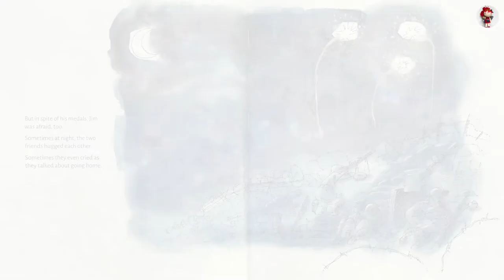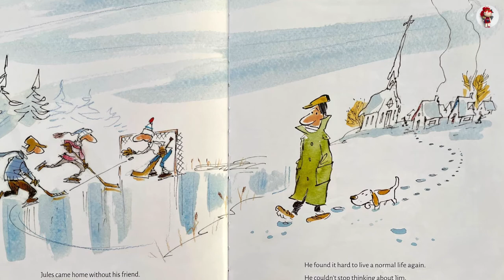🌺 The Eleventh Hour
The Eleventh Hour by Jacques Goldstyn. Read by Riko.

Jim and Jules are childhood friends, born on the same day in the same village. All their lives, Jim has been first ― born two minutes before Jules, always faster, always stronger. When the First World War breaks out in Europe, the two young men enlist in the fight with 30,000 other Canadians.

On the Front, conditions aren’t epic and glorious but muddy and barbaric. Here, too, Jim is the first to attack. Jules is always two minutes behind: lagging in drills, missing the boat, handed chores instead of honors. On November 11, 1918, Jim and Jules are sent out to fight one last time. Jim, always first over the top of the trench, is shot and dies at 10:58am, two minutes before the Armistice takes effect at 11:00am.

Music Credit
🎵 Track Info
Title: The Battle of 1066
🎵 Track Info
Title: A Quiet Thought
🎵 Track Info
Title: Argonne

Artwork / story in this video is owned by the book author, illustrator & publisher.